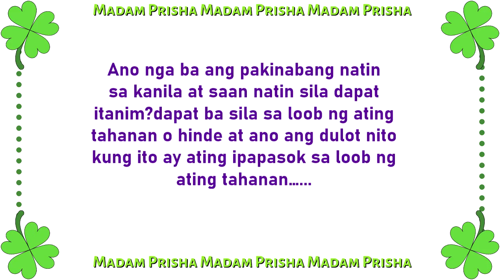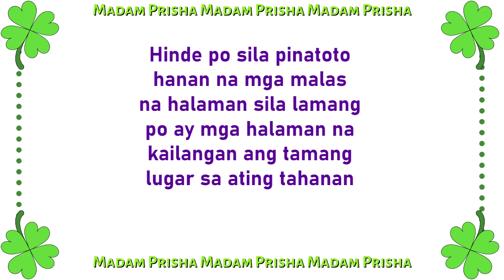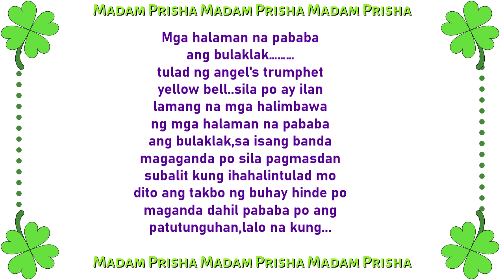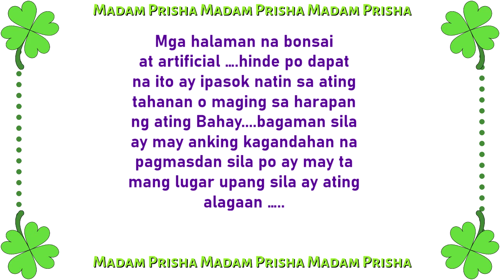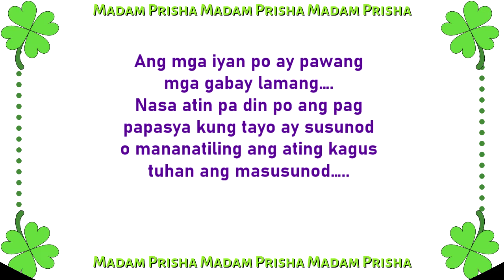HALAMAN NA HINDE DAPAT NA NASA LOOB NG IYONG TAHANAN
Kaalaman at gabay tungkol sa mga pampaswerte ,...
Ang lahat ng uri ng halaman ay nilalang ng diyos upang makasama natin dito sa mundo kaya silang lahat ay may kapakinabangan.Sa video na ito ibabahagi ko kung saan sila dapat nakalugar sa ating tahanan at ano ang epekto at kaugnayan nito sa ating buhay kung sila ay nasa tamang lugar.Kung mayroon kayong nais pang alamin o naging malabo ang ang inyong pagkaintinde maari po kayo mag message sa aking fb page:MADAM PRISHA o sa aking  messenger;Para sa kabu uan ng video na ito maari nyo po iclick ang link sa ibaba ng inyong mapanood ng buong buo.: